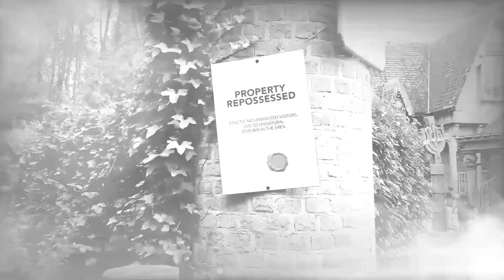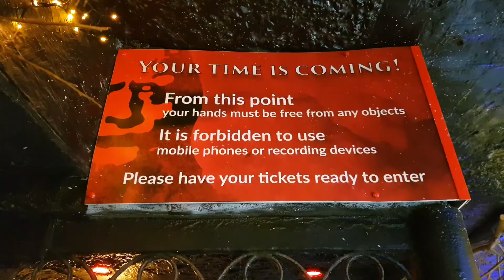Pasaje Del Terror Blackpool VLOG - Halloween 2022.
In our latest vlog we pay a visit to our favourite all year round scare attraction Pasaje Del Terror in Blackpool and experience one of the most intense, full on run throughs we have EVER experienced!!

From killer clowns to demonic forces this nightmarish journey into the deepest, darkest depths of the horrorverse has it all.

Even if you're only looking for just ONE place to visit this Halloween season, Pasaje Del Terror is sure to give you a nightmare fueled adrenaline rush you won't soon forget!

Official TPI Links;